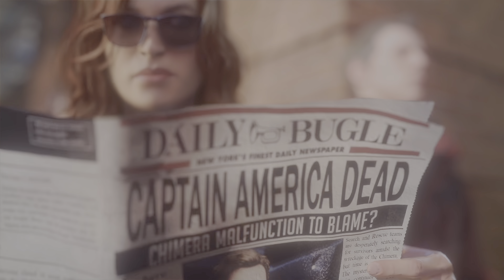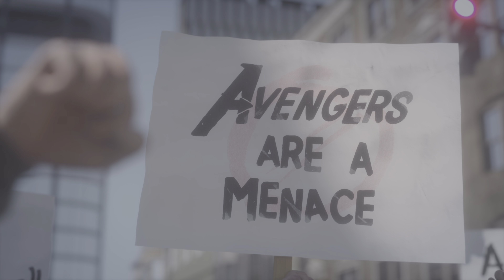Marvel's Avengers Beta | A-Day | 4K HDR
4K HDR capture of the Beta Gameplay for the opening Story Mission titled A-Day. This feels pretty good to me. Iron Man and Hulk were harder to control then I imagined. Captain America feels really good. I bet once you get the hang of the controls this will be even cooler.

Planning to upload a bunch more Beta Gameplay videos and want to to a full single player recording once the full game gets released.